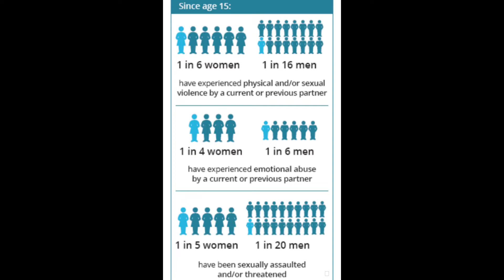THE MURDER OF TARA COSTIGAN/ HOLLY G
Hey all! Sorry I missed the Thursday video but it was because I was working on this one. I really hope you guys enjoy xx

This one is just a great all round resource about dv